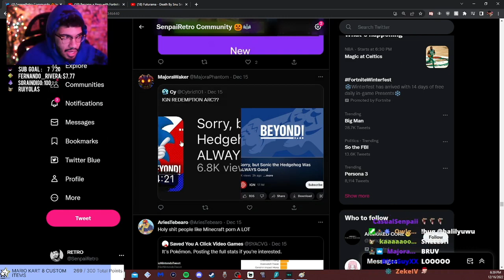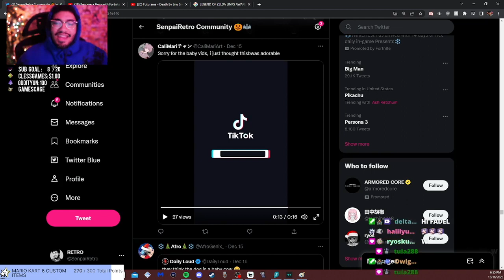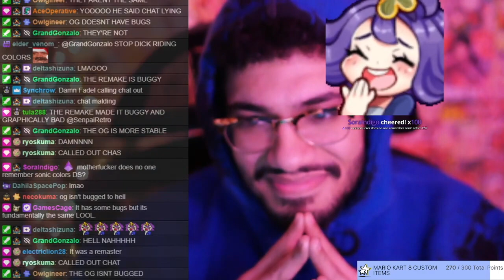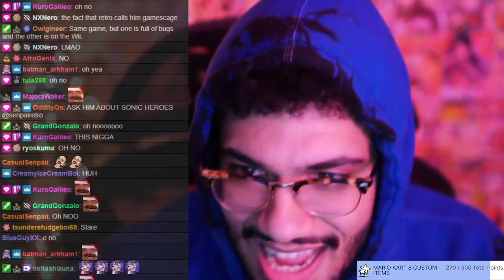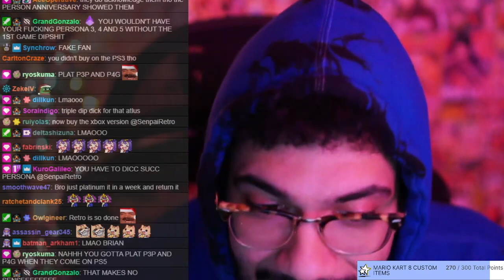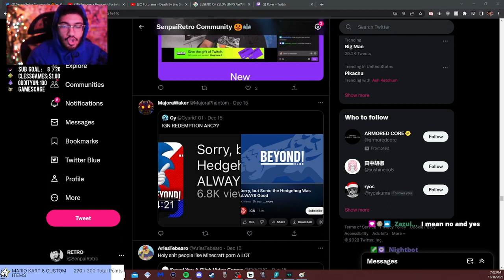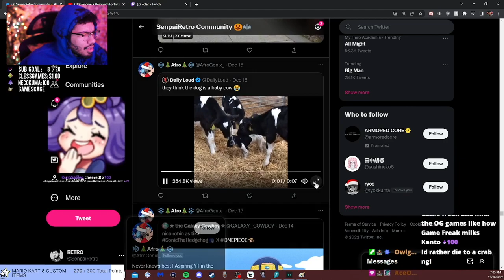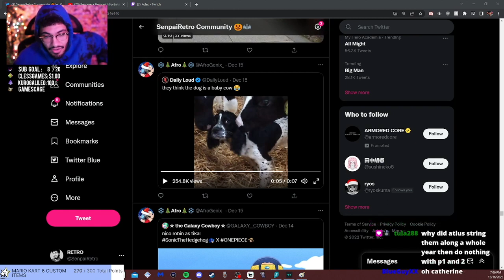When the #1 Persona Fan and #1 Sonic Fan Meet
was not expecting fadel to pop in especially since that mf came in minutes before he was abt to stream. anyways i pray for p2 (and p1) remakes SO THIS FAKE PERSONA FAN CAN PLAY EM